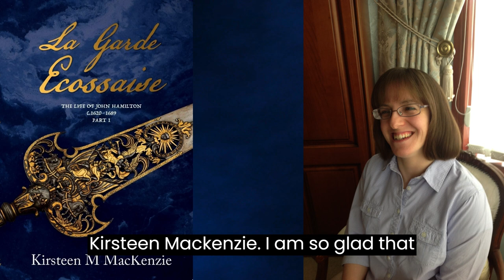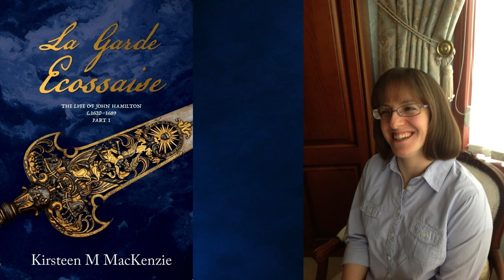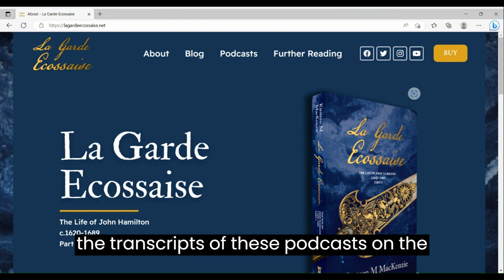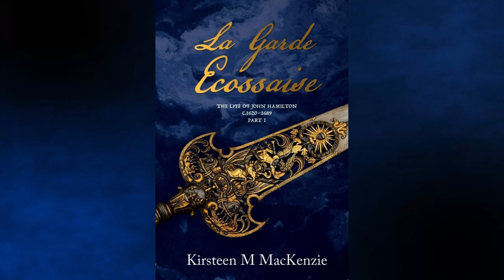Introduction - La Garde Ecossaise Historical Fiction Official Podcast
An introductory podcast stating the aims and purpose of the La Garde Ecossaise historical fiction series.  It also outlines where you can find further resources to help you study or further your interest in early modern history.